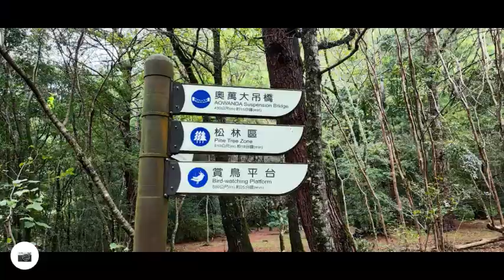奧萬大走走軌跡